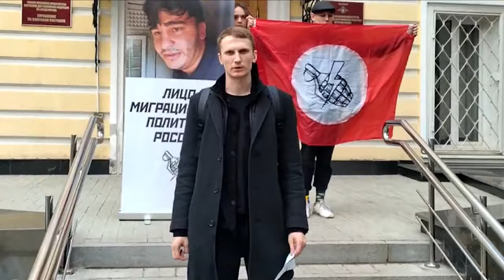Долой министра Хуснуллина и оборотней в погонах!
Сегодня активисты московского отделения Партии “Другая Россия Э.В.Лимонова” провели акцию против российской миграционной политики.

Возле управления МВД по вопросам миграции в Москве был выставлен стенд с фотографией убийцы Кирилла Ковалева – Шахина Аббасова и с подписью «Лицо Миграционной политики России».

Активисты, развернув, партийный флаг, распространили листовки и зачитали требование привлечь к ответственности вице-премьера Марата Хуснуллина и оборотней в погонах, помогающих легализовываться в России мигрантам.

Задержаны были четверо нацболов: Михаил Галяшкин, Виктор Кельн, Григорий Шакиров и Сергей Пшеничников.

Теракт в Крокус Сити Холле, совершённый едва знающими русский гастарбайтерами, и убийство байкера Кирилла Ковалева, зарезанного азербайджанскими мажорами – две стороны российской миграционной политики, превратившиеся в одну большую проблему.

Лоббистом завоза неграмотных гастеров, откровенно нелояльных России является российский строительный бизнес, покровитель которого – вице-премьер Марат Хуснуллин. Владельцы строительных компаний и их покровители – доказательства максимы, что у капиталиста нет ни Родины, ни национального чувства.

Азербайджанские мажоры Аббасовы, убившие русского парня – другое лицо российской миграционной политики. При обыске в их квартире были найдены 44 миллиона рублей и 300 тысяч долларов. Бизнес Аббасовых связан с нелегальным обналом. От безнаказанности этнокриминалы превратились в другую угрозу для России.

Мы не верим, что легализация такого количества мигрантов возможна без оборотней в погонах.

Мы требуем увольнения министра Хуснуллина!
Мы требуем отобрать бизнес и имущество у лоббистов завоза мигрантов!
Мы требуем уголовных дел против продажных оборотней в погонах!

Партия «Другая Россия Э.В. Лимонова»

Для тех, кто так же, как и мы, выступает против нелегальной миграции и хочет поддержать оплату адвокатов и передач нашим товарищам, есть возможность помочь переводом по номеру карты: 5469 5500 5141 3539 Сбер Даниил С.

Поддержать партию:

Помочь рублëм: 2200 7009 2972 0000, Тинькофф, Даниил С.
Биткоин: bc1qqkx09cy4a4dtskjsfzfu7jv6up9d043zk3d4lv
Монеро: 49BKLhht5bSAUjYrjfiMyLBvRA8tkPowqCSaizQsRSzA2NKM1bxc5QeVjMZEQAVUytDRv7LPyeDTFF3ZSatrFkoHKwHC4nk
Эфир: 0xf4F19C70F46836f4cD7d8C2b66c6F5d27e4b227F